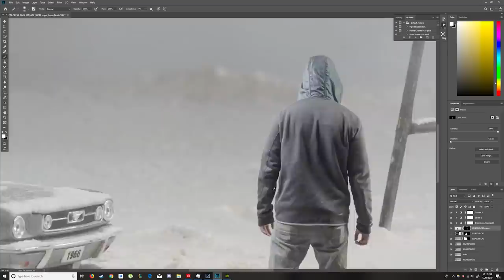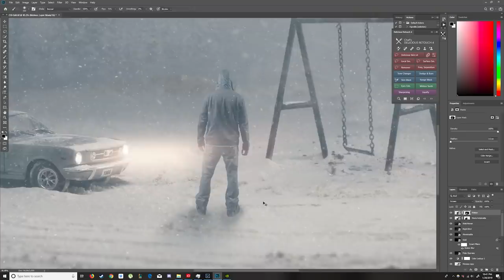Making of Nights Mystery (Toy Photography)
Wanted to see if I could combine toy and portrait photography.  Turned out ok I thought.